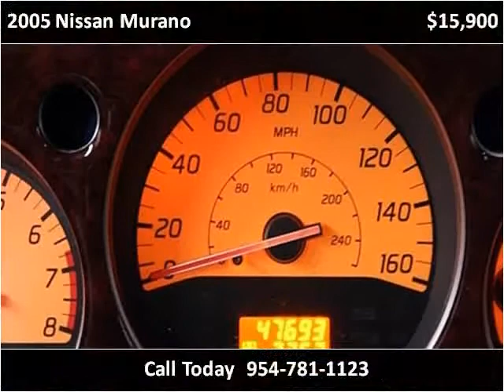2005 Nissan Murano available from Podium Auto Sales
This 2005 Nissan Murano is available from Podium Auto Sales.